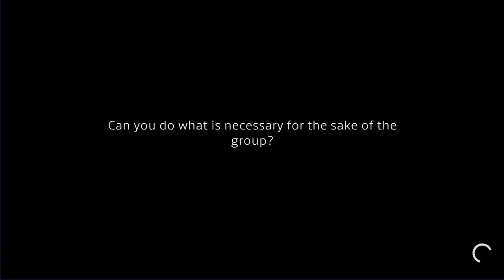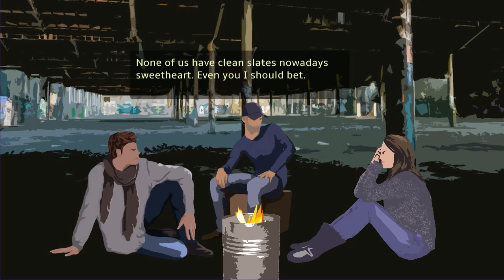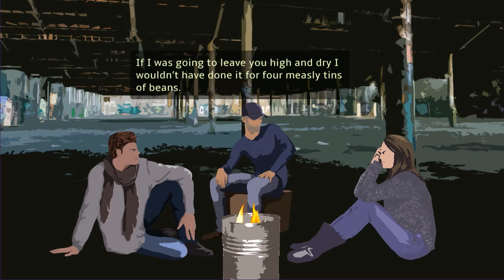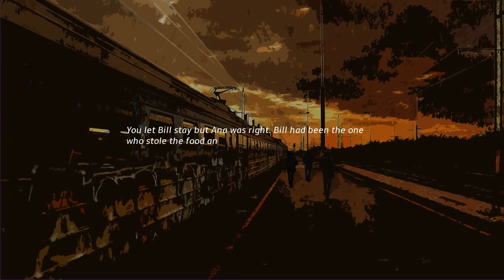The Monster In Me | I LOVE PEACHES!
Screw the beans! I LOVE PEACHES AND THAT'S IT!

Dustin Miles - I Found Love (feat. Brenton Mattheus)